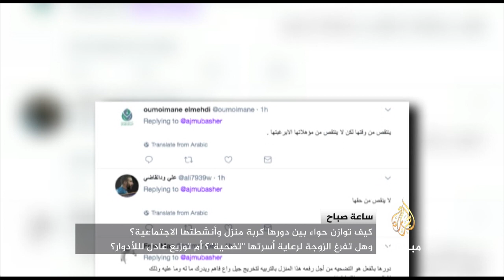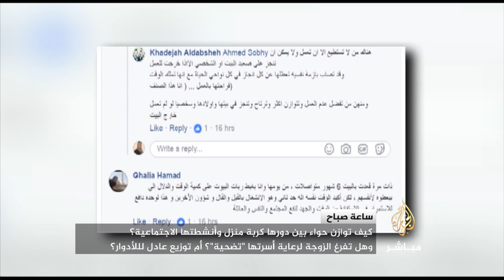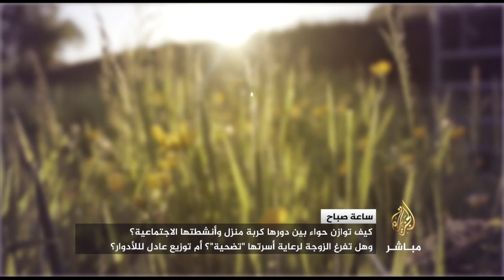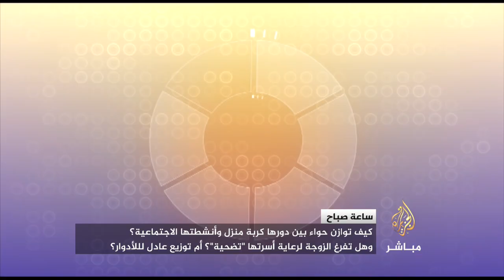ساعة صباح || ربّة منزل تكشف سبب رفضها للعمل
ساعة صباح .. كيف توازن المرأة بين دورها كربّة منزل وأنشطتها الاجتماعية
تقديم: أحمد صبحي